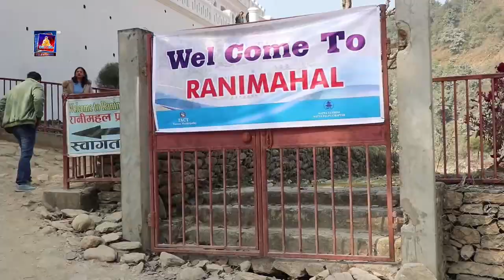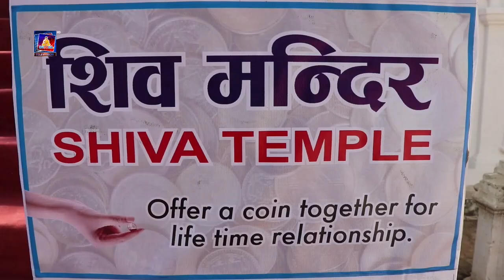प्रणय दिवसका दिन ऐतिहासिक स्थल ‘रानीमहल’मा पुगेका जोडीलाई सम्मान ।